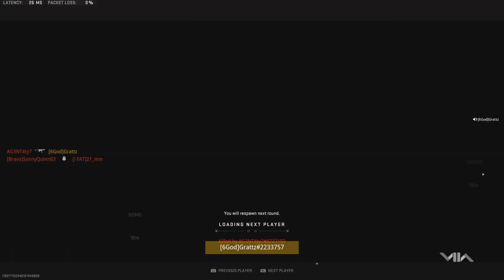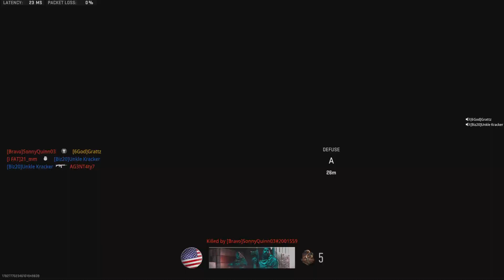Reached Gold on a heater